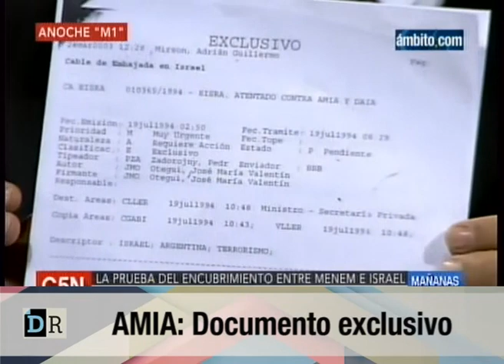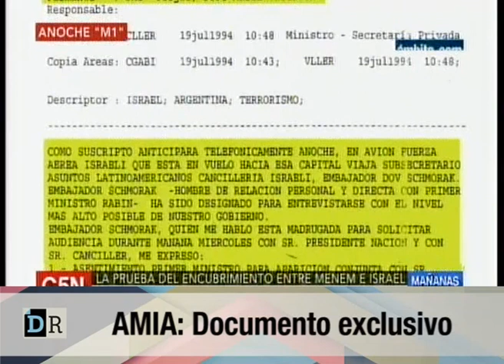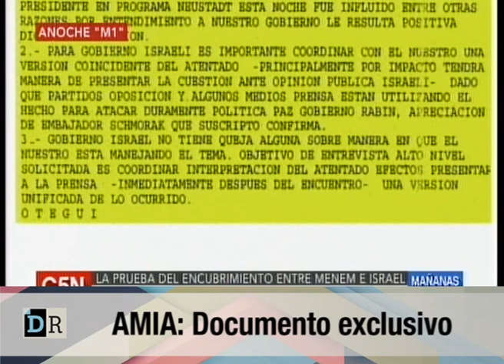AMIA Documento exclusivo